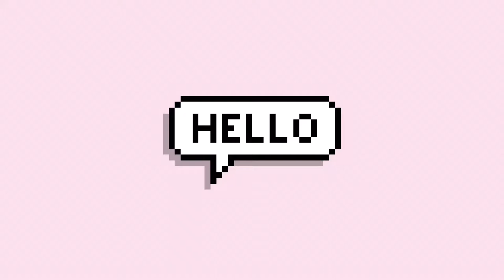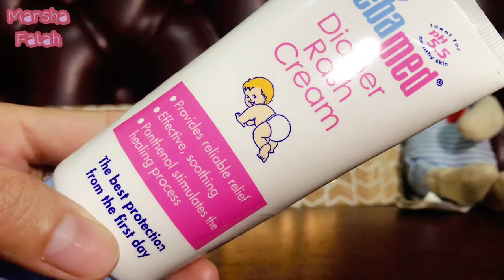Cream Ruam Untuk Anak | Marsha Falah